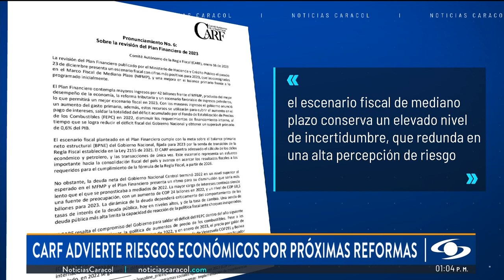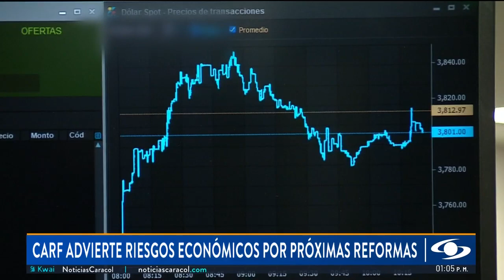¿Por qué reformas pensional y a la salud afectaría las finanzas de la nación?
El comité de regla fiscal, un organismo independiente encargado de vigilar que el gobierno cumpla con los compromisos fiscales, advirtió sobre varios temas de políticas públicas y de manejo presupuestal que le preocupan en este 2023. Entre ellos la reforma pensional y a la salud.